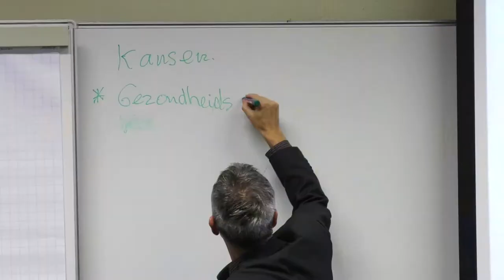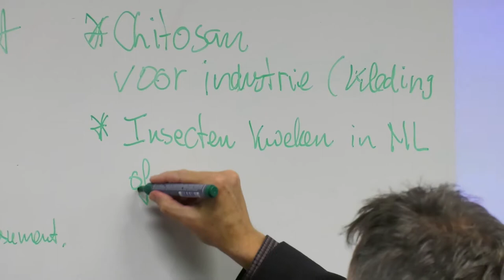Kansen voor insecten in de regio FoodValley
Videoverslag van de bijeenkomst 'Insecten kweken: Naar een eiwitproductie 3.0 in FoodValley?'